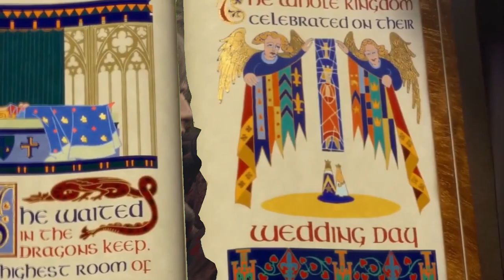Resident Evil 4 is the goofiest game ever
My longest Resident Evil video AND meme video so far
How is it longer than both RE2 and RE3 videos combined? I have no idea
But the remake trilogy is now finished, so I can rest until RE5 Remake comes out
I'm not done with Resident Evil yet, just sayin'
The production of this video was long and hard, but it deeply filled me with satisfaction after finishing
Btw this game slaps
Btw I think there's a game with a ''2'' in a title which leaves early access soon, I guess I should look into it
Oh well

Music I used:
Justin Timberlake - SexyBack ft. Timbaland
Smash Mouth - All Star Low quality
米津玄師 Kenshi Yonezu - KICKBACK
Gospel by MarchFourth Marching Band
Dion - The Wanderer (1961)
Bad Piggies Theme
Wario's Gold Mine - Mario Kart Wii
The Sailor's Hornpipe
Five Nights at Freddy's 2 Song - The Living Tombstone (FNAF2)
The Shape Stalks - John Carpenter
Bobby Caldwell - What You Won't Do for Love
Metal Gear Rising Revengeance - Collective Consciousness
Carly Rae Jepsen - Run Away With Me
Lipps Inc. - Funkytown
Big And Chunky - Madagascar 2
Mustard - Ballin’ ft. Roddy Ricch
The Trashmen - Surfin' Bird - Karaoke Version
Megan McDuffee - Don't Go In There
Envy Catwalk エンヴィキャットウォーク - Hatsune Miku
Dead By Daylight The Mastermind Menu Theme

Resident Evil 4 is a 2023 survival horror game developed and published by Capcom. It is a remake of the 2005 game Resident Evil 4. Players control the US agent Leon S. Kennedy, who must save Ashley Graham, the daughter of the United States president, from the mysterious Los Iluminados cult. The remake builds upon the original game with an updated plot, new visuals, characters, cast, and improved gameplay.

Following the destruction of Raccoon City in 1998, Leon S. Kennedy (Nick Apostolides) becomes an agent for the United States government after being trained by Major Jack Krauser (Mike Kovac). Six years later in 2004, Leon is sent by the president to rescue his daughter Ashley Graham (Genevieve Buechner) from a village in rural Spain with the remote assistance of Ingrid Hunnigan (Raylene Harewood). Soon after arriving, Leon finds his escorts brutally murdered by the villagers, who are being controlled by the parasite Las Plagas and have pledged themselves to the Los Illuminados cult. Searching for Ashley, Leon meets Luis Serra (André Peña), whom Ingrid confirms once worked for the Umbrella Corporation.